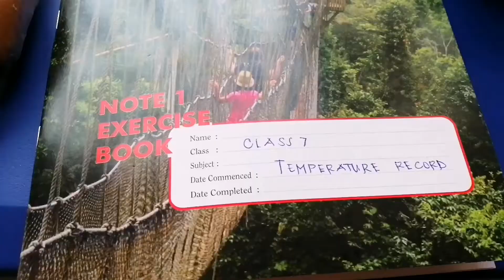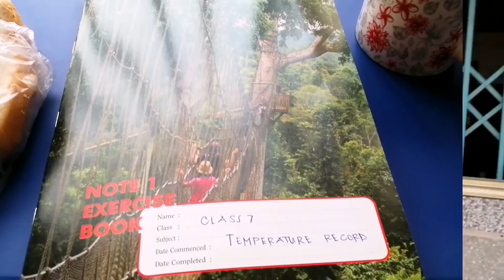A Day In My Life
One school day...